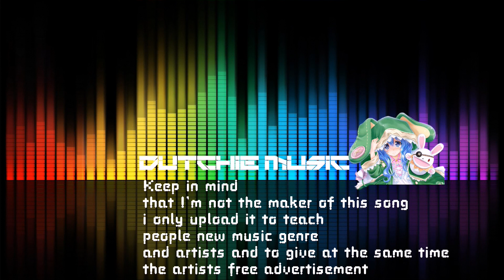Ellis Dee - Give It To Me Baby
that I'm not the maker of this song
i only upload it to teach
people new music genre
and artists and to give at the same time
the artists free advertisement.

Do you have a song or a artist that you like
and you want to share it with the world and at the same time give the song or artist some free advertisement then request the artist or song in the comments.